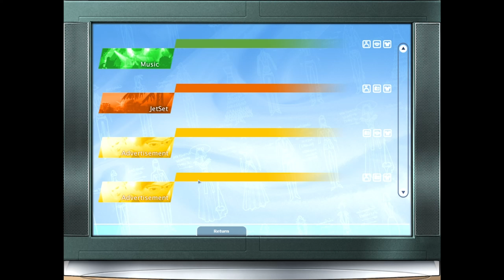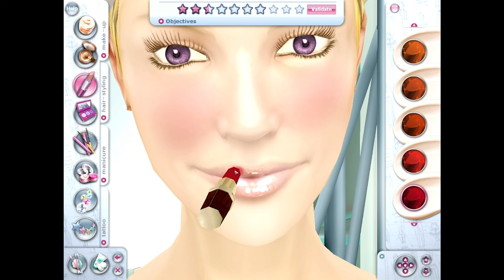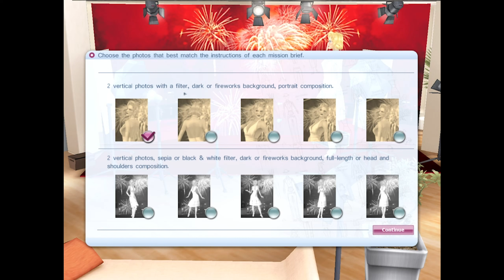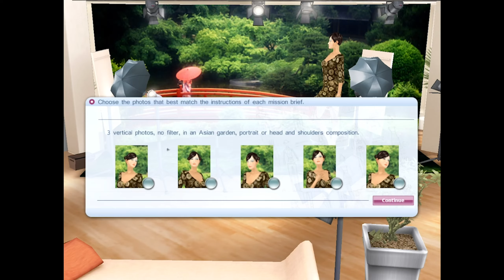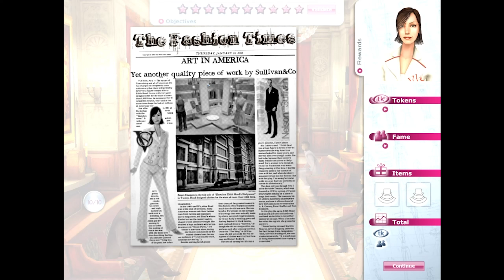Imagine: Fashion Designer - Fashion Game where Rich People tell Women and Animals what to do #4